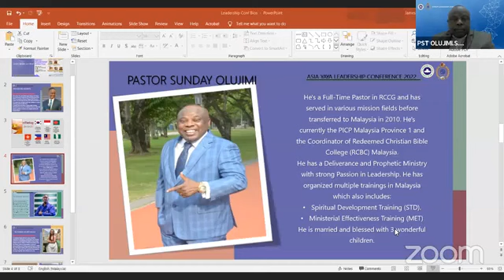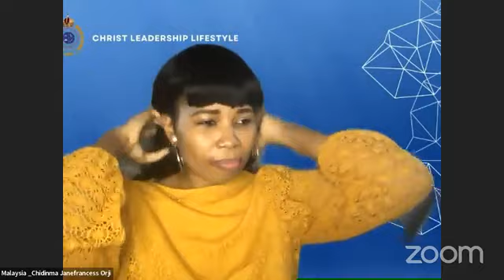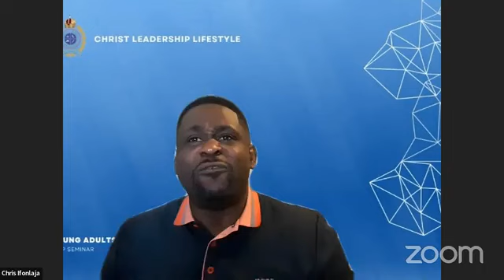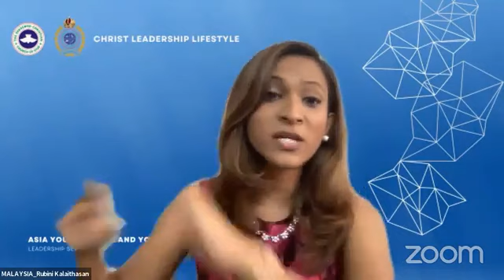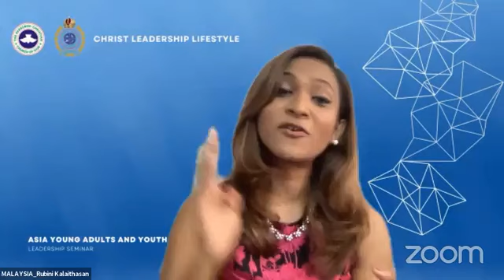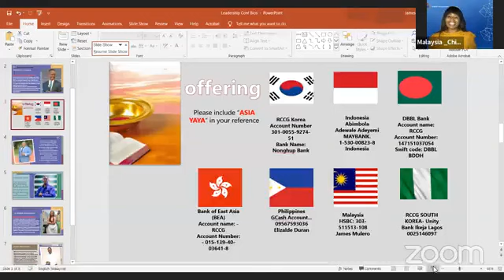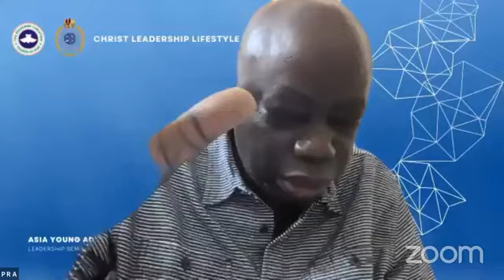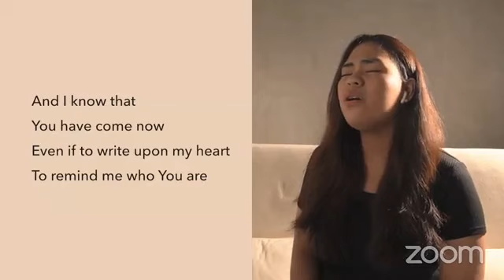RCCG YAYA Asia Leadership Seminar DAY2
Christ Leadership Lifestyle